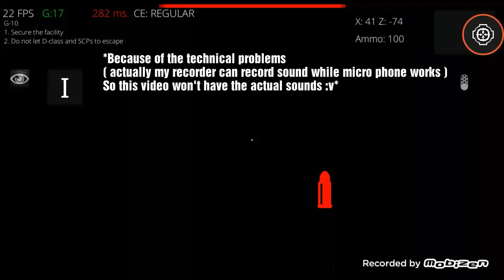SCP Chamberz got no chill ( an SCP Multiplayer game )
This video is bad i guess... Should've looked for a recorder which can record with microphone.

Anyway, there're a lot of things i talked in this video about the game, hope you tell the creator about this video and the experience i got.

Also i found the game's creator have a channel, his channel name is "Aidyn". You can visit him for more details, or help him make the game 😂😂😂

The game ( SCP Chamberz ) is available on android, you can find it on CH Play.